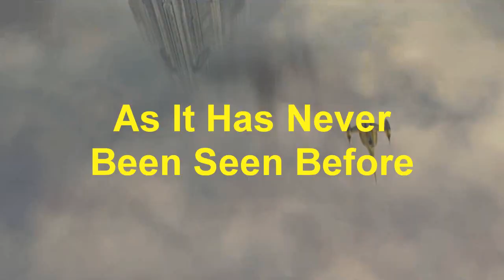Treasure Planet (TheTureDisneyKing Style) Teaser Trailer